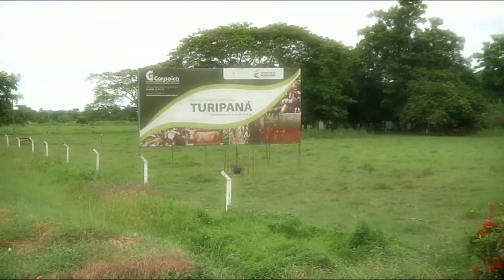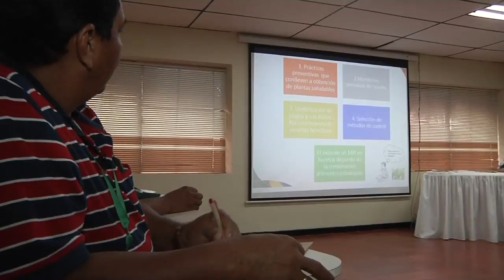Agricultura al Día - Capacitaciones de Corpoica, Córdoba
Realizador: Santiago Díaz